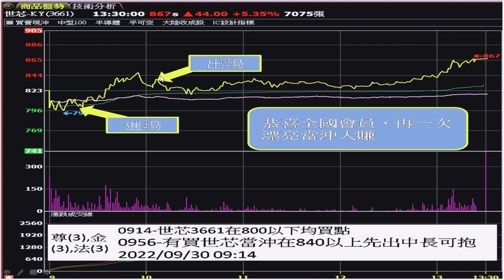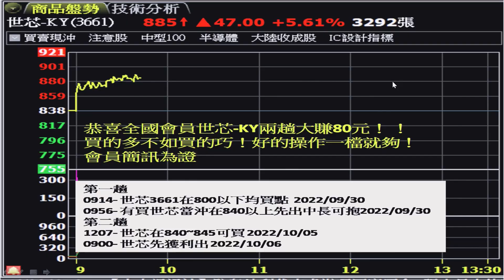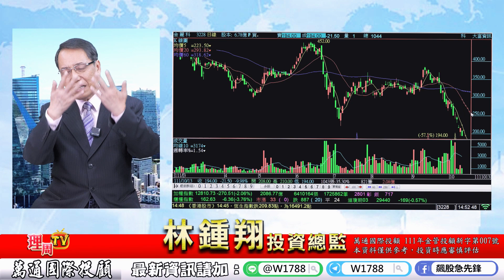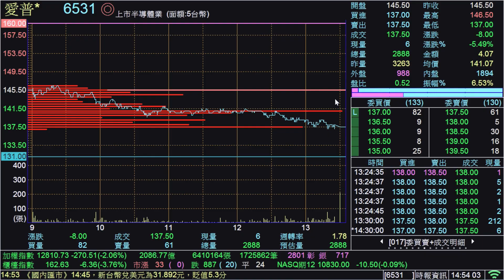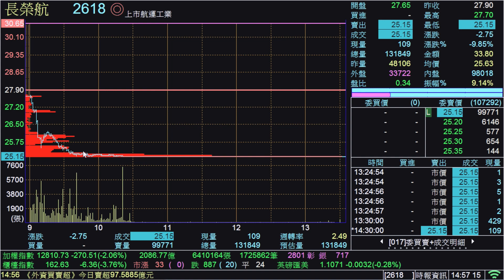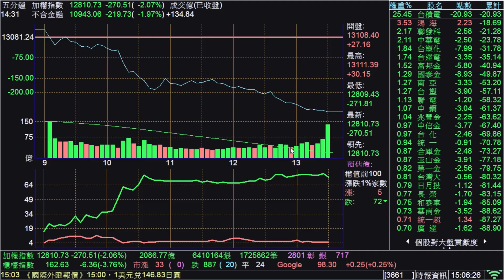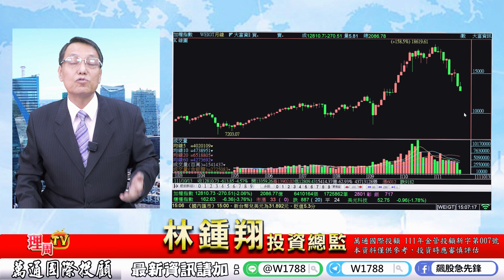理周TV-20221013盤後-林鍾翔 飆股急先鋒／指數須跌破12682 再來買什麼?! 首選IC設計